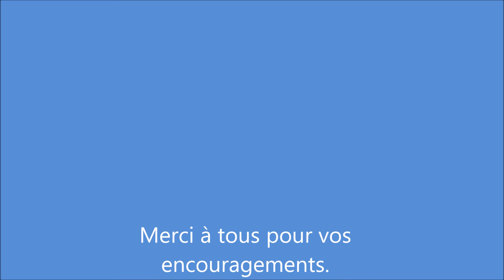TRAIL DE NEBIAN 28 novembre 2021